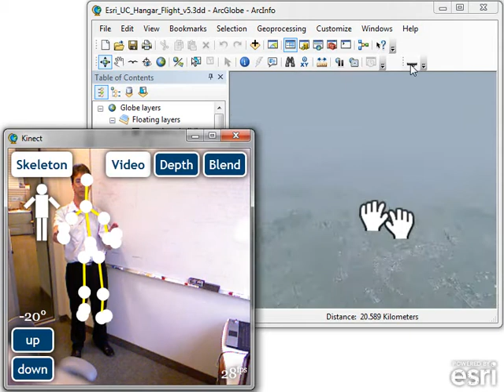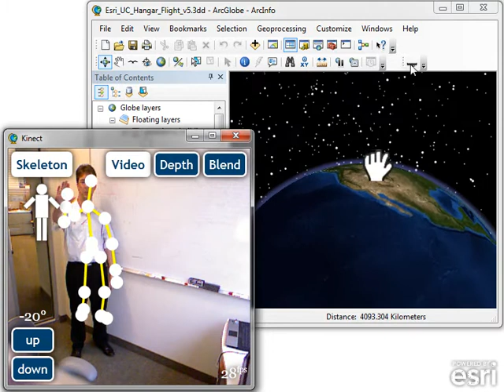Kinect for ArcGlobe